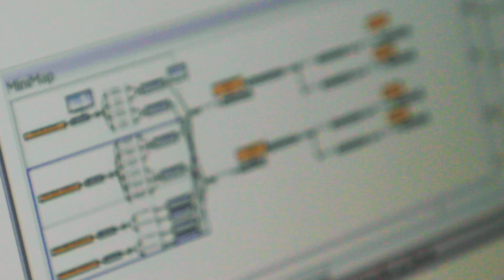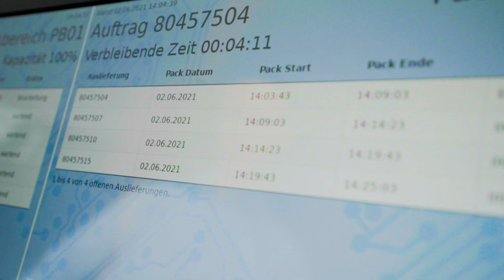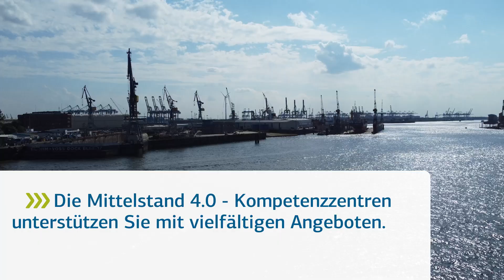Geschäftsprozesse: Wie die Digitalisierung zur Optimierung beiträgt | Auf den Punkt | KfW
Die Erwartungen von Kunden und Geschäfts­partnern haben sich in den letzten Jahren massiv gewandelt. Stabilere, resilientere und schnellere Geschäftsprozesse sind notwendig, um den Anforderungen gerecht zu werden. Die Digitalisierung bietet hierfür viele Ansatz­punkte.

In der Fertigungsbranche können durchgehende digitale Geschäftsprozesse zum Beispiel dazu beitragen, Aufträge vom Bestelleingang über die Produktion bis hin zur Auslieferung an den Kunden anhand echter Zustandsdaten nachzuvollziehen. Bei außerplanmäßigen Störungen ist es so möglich, die Geschäftsprozesse frühzeitig zu optimieren.

Die bei der Digitalisierung eines Teilprozesses entstehenden Daten können nicht nur für dessen Optimierung eingesetzt werden – oft lassen sich diese Daten auch im nächsten Prozessschritt nutzen.

Einen kurzen Einblick in die Digitalisierung von Geschäftsprozessen geben die Mitarbeiter des Mittelstand 4.0 Kompetenzzentrums Hamburg.

Mehr Informationen und Videos über die Digitalisierung im Unternehmen finden Sie

Möchten Sie sich über das Angebot des Mittelstand 4.0 Kompetenzzentrums Hamburg informieren? Alle Informationen finden Sie unter:

Um erfolgreich zu bleiben, müssen Unternehmen Digitalisierung umsetzen – das scheint unbestritten. Doch wie können Unternehmen Digitalisierungs­projekte angehen?

In der Videoserie „Auf den Punkt“ stehen die Expertinnen und Experten der Mittelstand 4.0.-Kompetenz­zentren Rede und Antwort. Sie zeigen digitale Perspektiven für kleine und mittel­ständische Unternehmen auf und geben hilfreiche Tipps für die Umsetzung wichtiger Digitalisierungs­schritte.